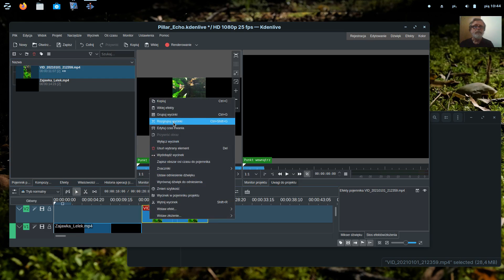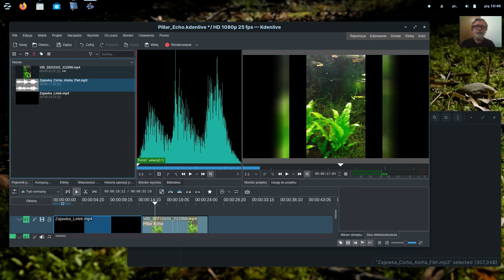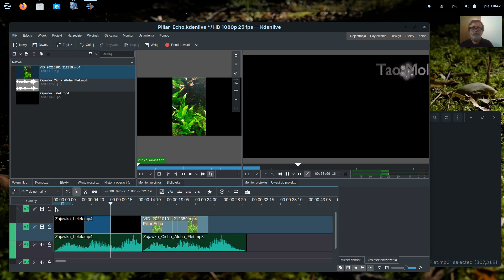Kdenlive 20.12.0 Pillar Echo Effect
20210101 Kdenlive 20.12.0 AppImage - Pillar Echo Effect Test. Nice. Works as expected. ;)